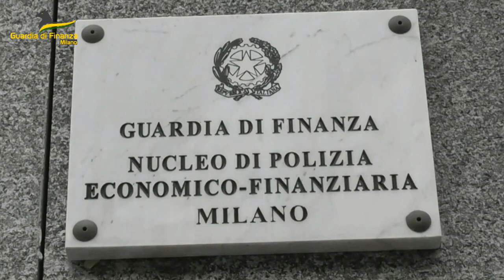Maxi-operazione contro stupefacenti e riciclaggio internazionale